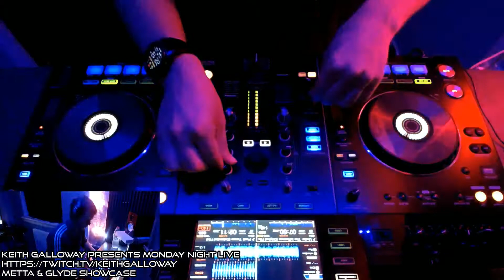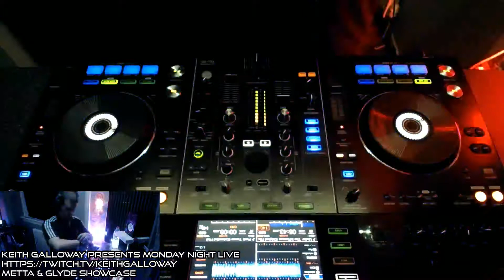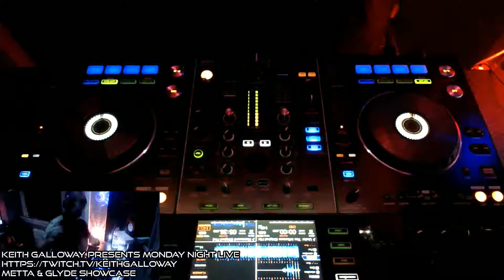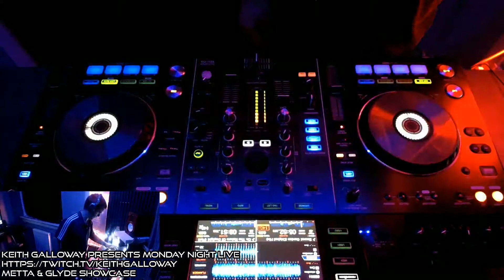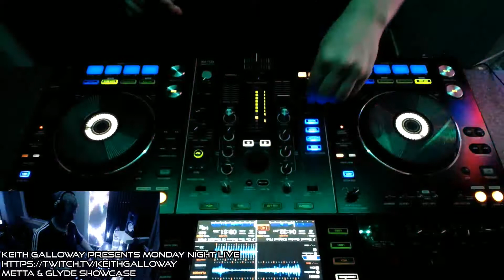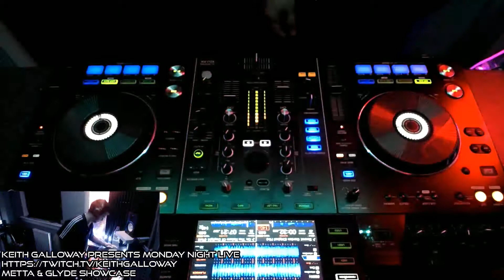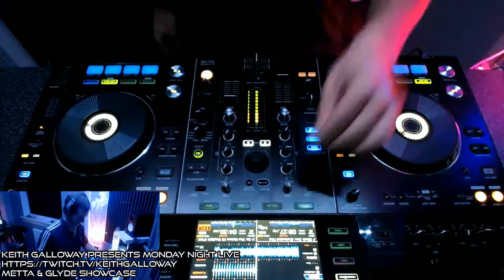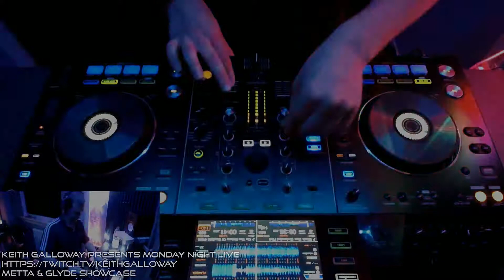Monday Night Live Metta and Glyde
So, for those of you that havent been able to tune into my Monday Night Live shows lately, these guys "Metta and Glyde" have been rocking August for me. These Producers will be rocking main stages pretty soon - Absolutely loving there productions, so crank this up and see what you think!

If you havent all ready, signup to twitch and give me a follow!

1. Miikka Leinonen & Kim Kiona - Breath Of The Wild (Metta & Glyde Remix)
2. Metta & Glyde - Past Tense (Extended Mix)
3. Metta & Glyde - Under The Influence (Original Mix)
4. Metta & Glyde - Homeward (Original Mix)
5. Metta & Glyde - Secret Garden (Original Mix)
6. Max Richter - On The Nature Of Daylight (Metta & Glyde Remix)